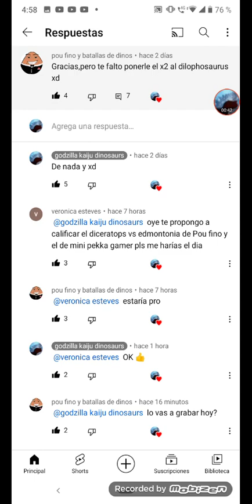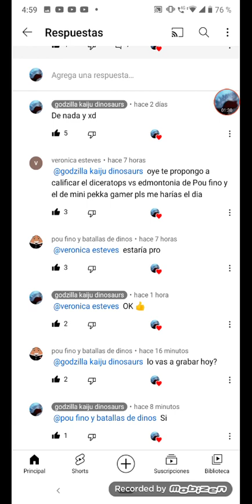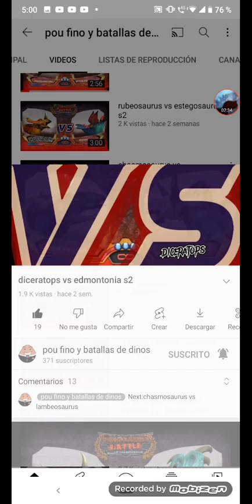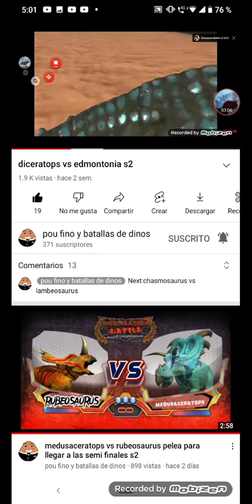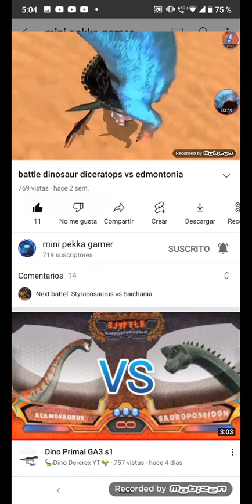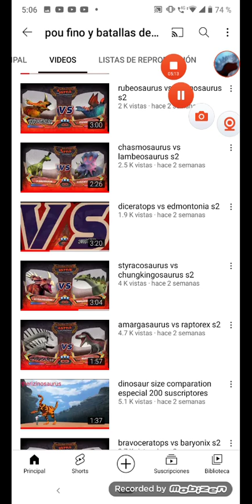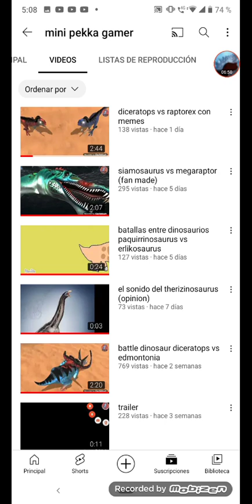Calificando diceratops vs edmontonia (pou fino vs mini pekka gamer) #1